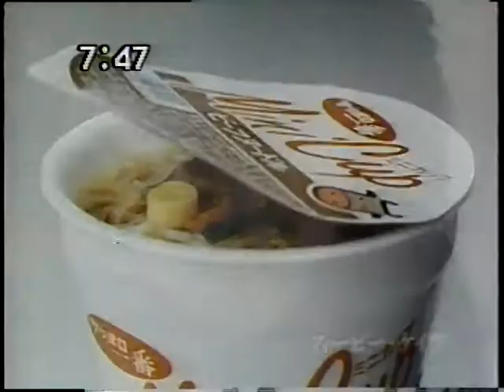1985 フィービー・ケイツさん サッポロ一番 mini cup スープ・ヌードル サンヨー食品 Phoebe Cates ＣＭ JAPAN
１９８５年（昭和６０年）９月１１日（木）？
フィービー・ケイツさん　サッポロ一番　mini　cup
スープ・ヌードル　サンヨー食品　ＣＭ　です